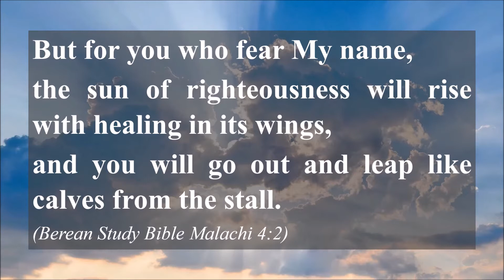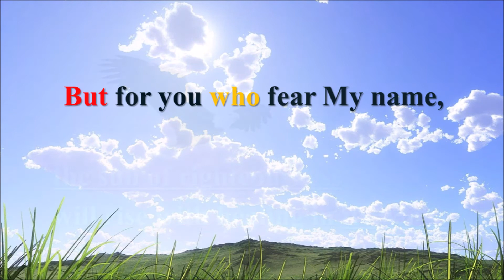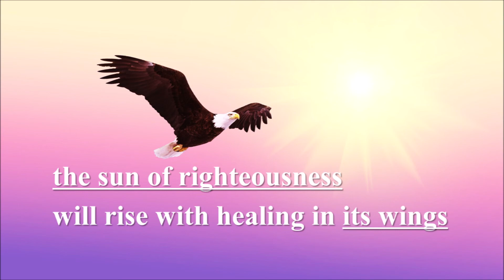[영어 성경학습](13)치료하는 광선/ the sun of righteousness will rise with healing in its wings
오랫동안 냉장고에 붙여 놓고 암송했던 말씀이 문득 생각났습니다. 날개에서 치료하는 광선을 비추겠다는 말씀입니다. 이 말씀을 암송할 때마다 저와 가족, 그리고 주변 사람들이 그리스도 안에서 이미 회복되어 찬란하게 빛을 발하는 모습을 상상해 보곤 했습니다. 이 말씀은 말라기 4장 2절 입니다. 오늘 이 말씀을 여러분과 함께 영어로 학습하겠습니다. 우리말 성경에는 날개라는 말이 없습니다만 대부분의 영어성경에는 있습니다. 치유와 자유함을 얻어 태양 아래서 힘차게 날개 짓을 하는 새를 상상해 본다면 이 말씀의 의미가 좀 더 이해될 것입니다.

[영어 성경 말씀]
But for you who fear My name, the sun of righteousness will rise with healing in its wings, and you will go out and leap like calves from the stall.
(Berean Study Bible Malachi 4:2)